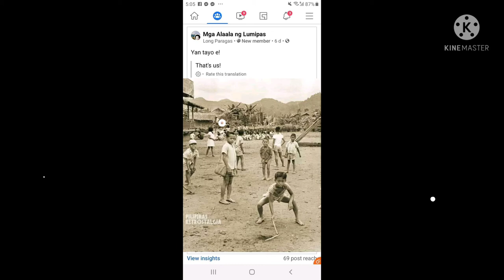Balik tanaw sa nakaraan.. intrumental music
Balik tanaw sa nakaraan,mga nakalipas na panahon, laro noon, mga laro Ng mga bata noon na Hindi pa uso Ang gadget,